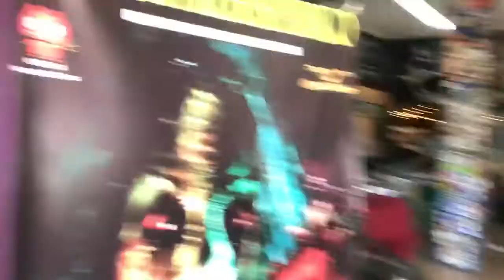Luchador A La Jim Morrison